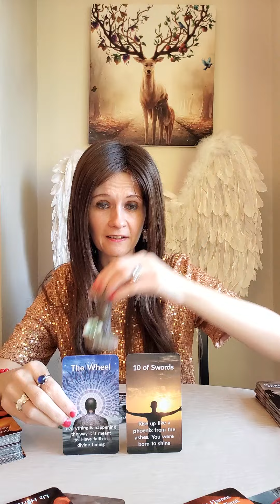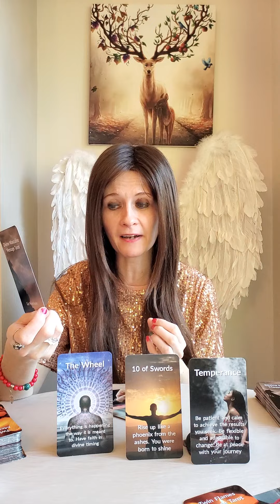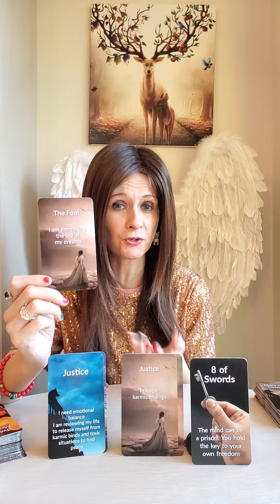Twin Flames - Justice Will Be Done 🗝 Delays In Communication Are Not Forever - Breathe